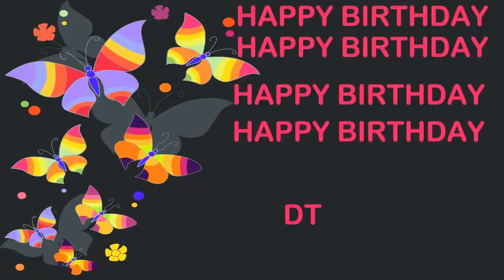DT Birthday Postcards & Postales - Happy Birthday